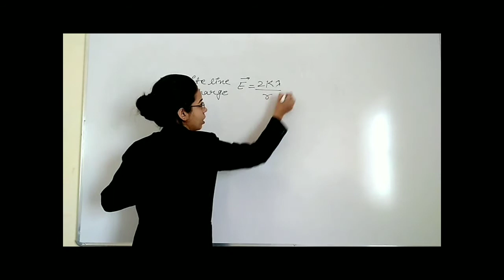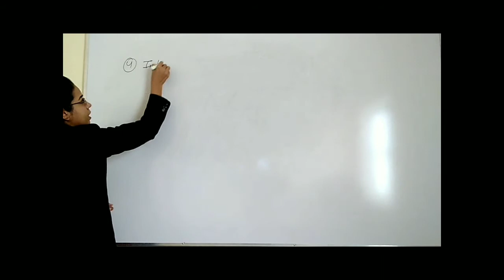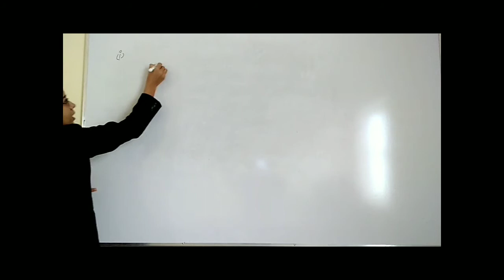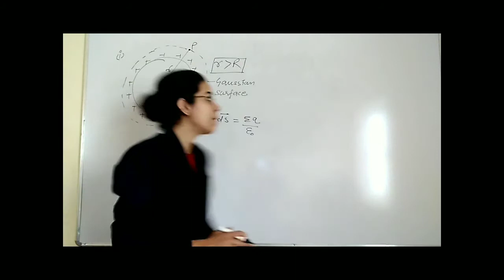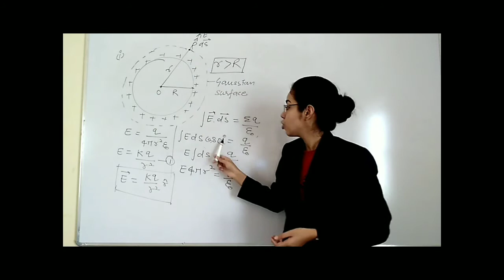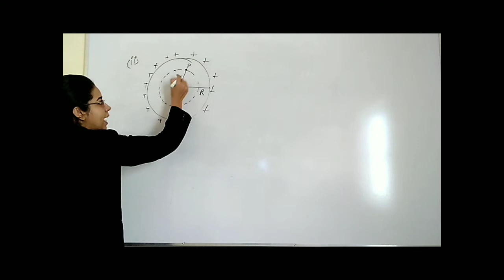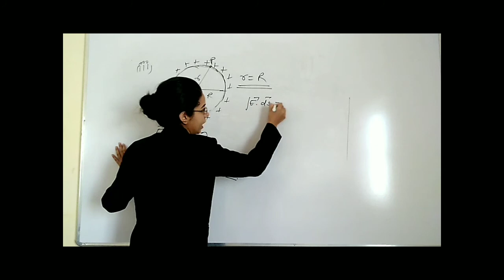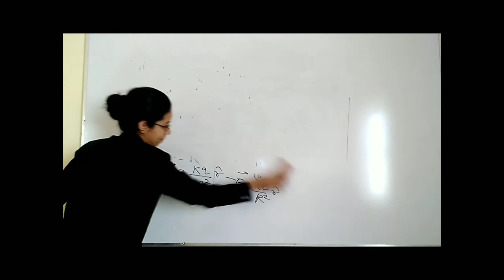Gauss's law and its application 6 | Physics 12 | Anjali Soni